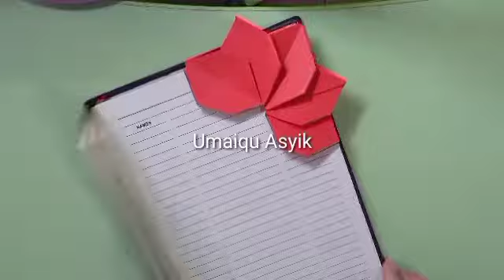Origami Bookmarks || Buat Pembatas buku dari Origami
Cara mudah membuat pembatas buku dari kertas origami